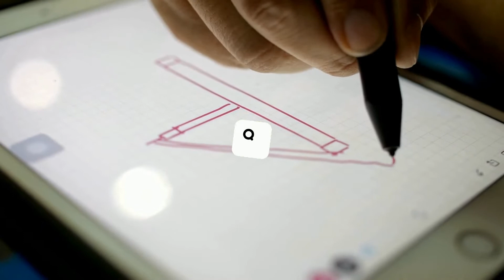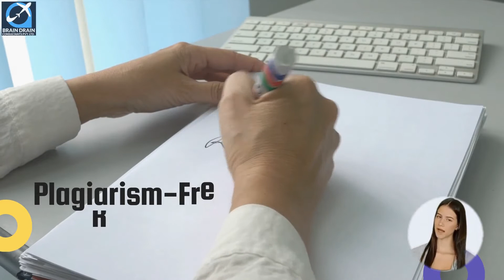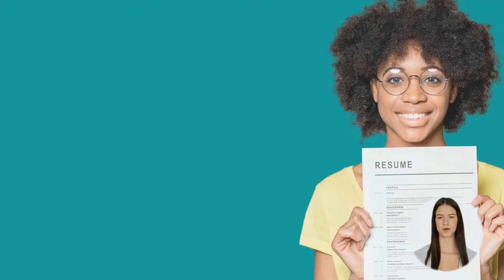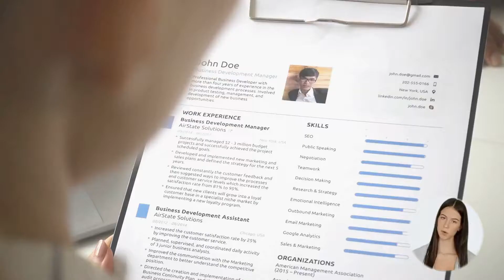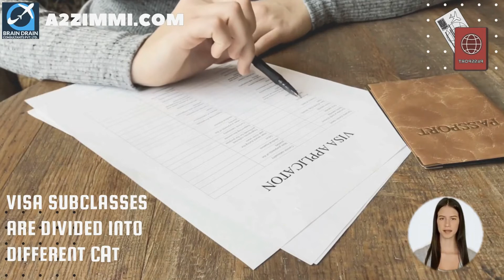STRUCTURAL ENGINEER OPTIONS FOR AUSTRALIA IMMIGRATION | STUDY, WORK & PR DETAILS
VIDEO DESCRIPTION: STRUCTURAL ENGINEER OPTIONS FOR AUSTRALIA IMMIGRATION | STUDY, WORK & PR DETAILS, video is for all the Structural Engineer, willing to migrate to Australia.

PROFILE DESCRIPTION
Structural Engineer analyses the statical properties of all types of structures, tests the behaviour and durability of materials used in their construction, and designs and supervises the construction of all types of structures. Registration or licensing may be required.

Main topics covered in the video are as follows:
0:00:00 Introduction
0:01:22 What is the Profile Description of a Structural Engineer for Australia Work Permit or PR?
0:02:05 In which type of Industries a Structural Engineer can Work in Australia?
0:02:33 What are the education requirements to work as a Structural Engineer in Australia?
0:02:53 How much experience is required for migration skill assessment on the profile of a Structural Engineer in Australia?
0:03:19 What type of Skill Level is required to become a Structural Engineer in Australia?
0:03:50 Which main Age Group is preferred for the job of a Structural Engineer in Australia?
0:04:15 What is the Gender Ratio and preference in the Job profile of a Structural Engineer in Australia?
0:04:36 How much Average Weekly Work Hours work do a Structural Engineer get easily in Australia?
0:05:09 What kind of  Job Opportunities for a Structural Engineer are there in Australia?
0:05:38 What are the License Requirements in Australia for working as a Structural Engineer?
0:05:57 What is the weekly wage rate for a Structural Engineer in Australia?
0:06:26 Which Migration Skill Assessment Body assesses the profile of a Structural Engineer in Australia?
0:08:14 How to apply for a job on the profile of a Structural Engineer in Australia?
0:08:41 How to write an Australian Style resume?
0:09:13 Which are the job portals to apply as a Structural Engineer in Australia?
0:09:57 Which are the visa options to get Permanent residency or work visa as a Structural Engineer?
0:11:36 What are the study options in Australia to become a Structural Engineer?
0:12:20 Who is the best immigration consultant for filing Australia PR, Work Visa or Study Visa?
0:12:44 What are Benefits of booking an expert Immigration Consultancy Session?
0:13:01 Who provides the Best online Immigration Consultation and Immigration Services?
0:13:28 Which Android app is the best to find the Immigration and Jobs related latest information for Australia?